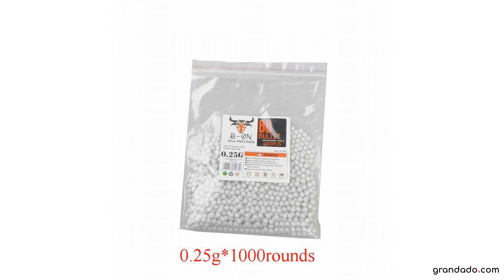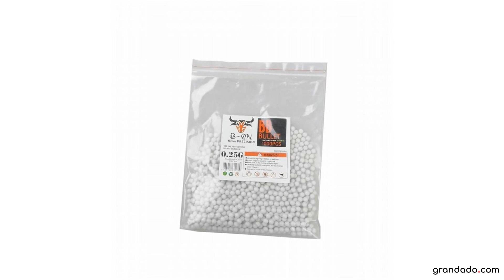0.2/0.25/0.3g * 1000 rondes Paintball BB Ballen Airsoft Plastic Bullet Pellets Outdoor Jacht Schiete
0.2/0.25/0.3g * 1000 rondes Paintball BB Ballen Airsoft Plastic Bullet Pellets Outdoor Jacht Schieten Ammo Strike BB BallenSpecification

                        Merknaam:
                        WoSporT

                        Type:
                        Pijl & Boog

                        Gebruik:
                        Jagen

                        Modelnummer:
                        BB balls 6mm

                        Material:
                        plastic

                        Using:
                        Outdoor hunting shooting,airsoft paintball

                        Features:
                        durable,lightweight,portable

                        Package:
                        1000pcs/pack

                        Color:
                        white

                        Fit for :
                        use in higher end spring airsoft rifles,AEG's,gas airsoft pistols,or h

                        Size:
                        0.2/0.25/0.3g

                        Item:
                        Plstic BB Strikeball

                        Product:
                        Plastic Bullet Pellets